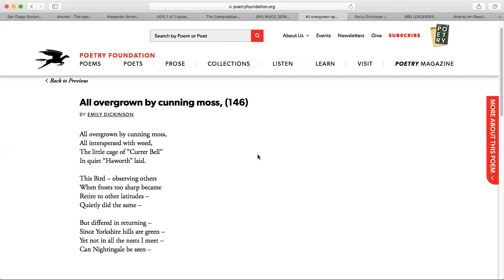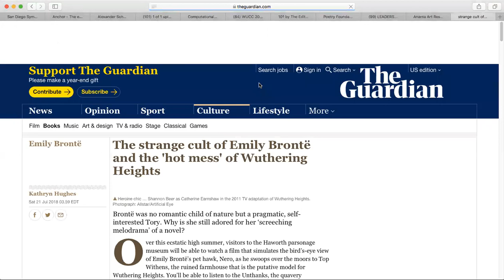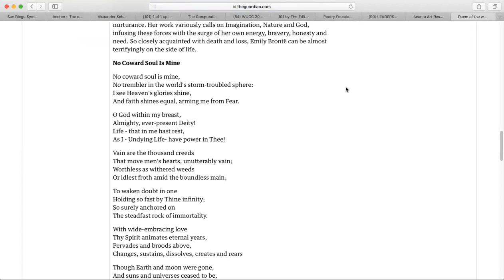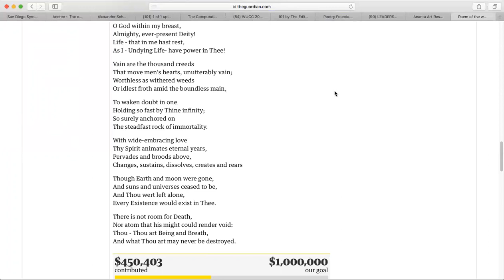Night School 025: The Poems of Emily Dickinson Pt. 3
In this episode of Night School, Mr. Wesley Schantz and I consider Emily Dickinson's "All overgrown by cunning moss," and recite Emily  Brontë's "No Coward Soul Is Mine". We specifically consider (a) the story untying the poem about the death of Charlotte Brontë; (b) the ways poems and perceptions of poets evolve over time, and (c) we recite the poem by Emily Brontë which Emily Dickinson requested be read at her funeral.